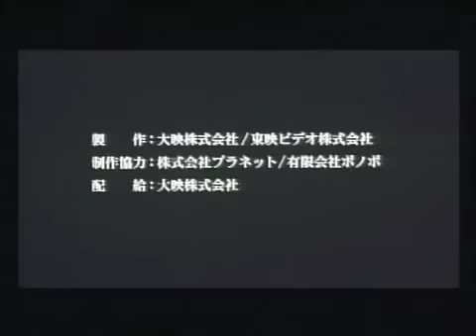Tomie: Rebirth (2001) ㅡ Trailer (Español)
Nombre: ''Tomie 4: Rebirth'' (富江: RE-BIRTH)

Año: 2001

Género: Horror-Misterio

Argumento:
Esta es la historia de Tomie, una joven japonesa, que termina asesinada a puñaladas por su novio al comienzo de la película. No pregunten por qué, ya que los dos parecen estar verdaderamente enamorados. Mientras él está pintando un retrato de Tomie, ella le susurra que lo ama. Y de pronto, él se descontrola.
Cuando dos de sus amigos aparecen, lo encuentran con el cuerpo muerto de la joven en sus brazos. Los tres deciden mantener este homicidio en secreto y enterrarla en alguna parte del bosque. Pero unos días más tarde está de vuelta y busca venganza. Cosas extrañas comienzan a suceder, ella los matará uno por uno...